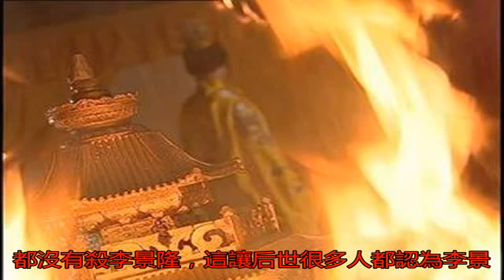建文帝最信任的大將，為什么會成為朱棣的大功臣？_李景隆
原標題：建文帝最信任...